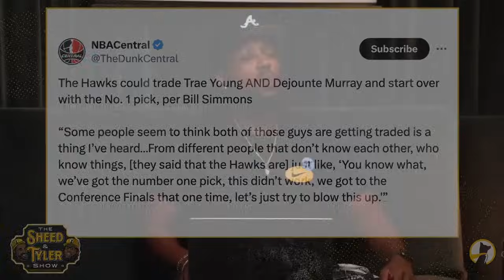The Hawks Should TRADE Trae and Dejounte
Things get heated when discussing what the Hawks should do when it comes to the future of their team. Our resident Hawks fan Tyler gives us his opinion. Sheed & Bonzi weight in on the Pros and Cons of the trade and starting over from scratch.

Sheed and Tyler Is LIVE every Tuesday-Thursday at 5pET throughout the NBA Playoffs!

🏀 Ready for some fantasy basketball? and use promo code 'SHEED' to get up to $250 in bonus cash AND a special pick to enter best ball tournaments, try our DFS contests, and build pick'em entries.

💬 Join the Underdog Discord for access to exclusive giveaways and promos

✍️ We Also Write at Underblog!

💸 Get up to $250 in bonus cash AND a special pick ➝